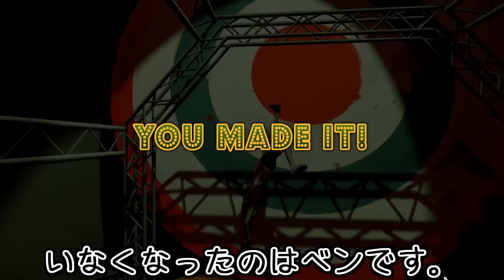【バカゲー実況プレイ】友人を助けるためにゾンビが走る！死ぬ！飛んでいく！【BEN and ED】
友人を助けるためにゾンビが走る！バカゲーBEN and ED実況プレイ！
●使用BGM、実況環境等は以下のブログ参照。

使用ＢＧＭはチャンネル概要欄もしくは上記ブログを参照。